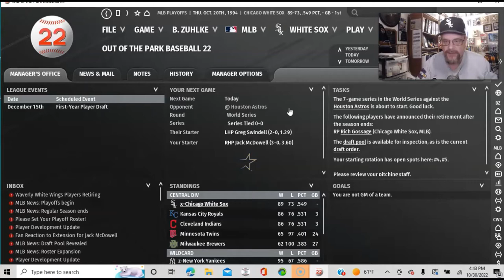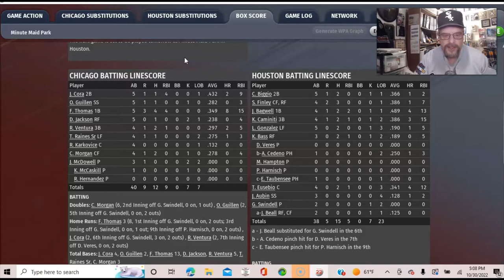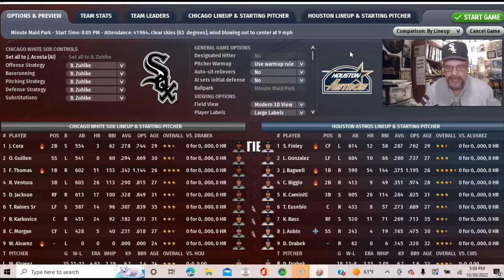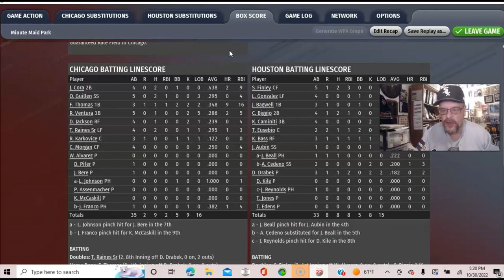OOTP22: 1994 White Sox POST-SEASON; WORLD SERIES, Games 1 & 2 | Ep11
The 1994 Chicago White Sox start the World Series against the Houston Astros! Games 1 and 2 being shown in this video. Game 1 match-up is Jack McDowell for the Chicago White Sox and Greg Swindell for the Houston Astros. Game 2 is Wilson Alvarez for the Chicago White Sox and Doug Drabek for the Houston Astros. This is it! The final series of my 1994 Out of the Park Season.